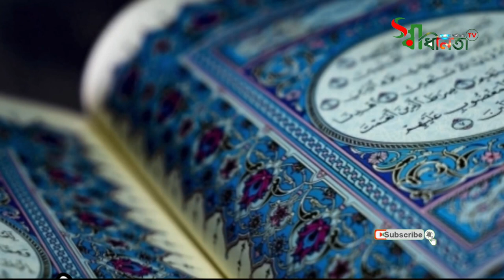মুহম্মদ (সা.) এর সংস্পর্শে মরুভূমির বুকে আজও বেঁচে আছে সাহাবী গাছ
wadhenata.Tv, সম্পাদকীয়,  আল হাজ্ব ইসমাইল হোসেন ভূঁইয়া বীর মুক্তিযোদ্ধা
আমি একজন বীর মুক্তিযোদ্ধা, মহান স্বাধীনতা সম্পকে জানার জন্য আমার চ্যানেলটির সাথে থাকবেন।.